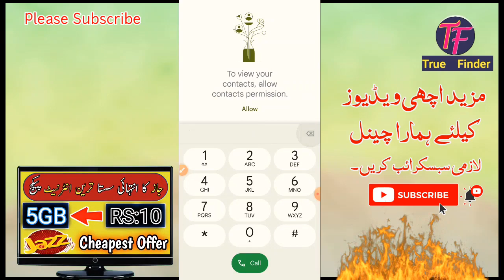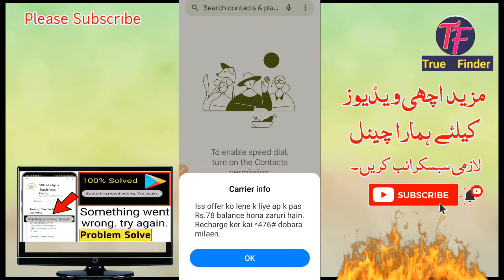jazz call package and sms package | jazz internet package | true finder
jazz sms package,
jazz 7 days internet package,